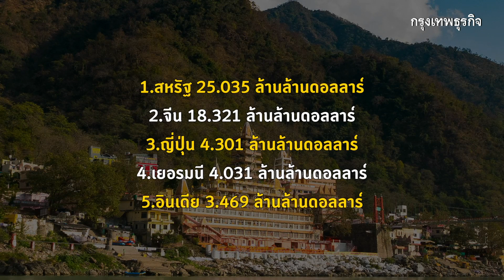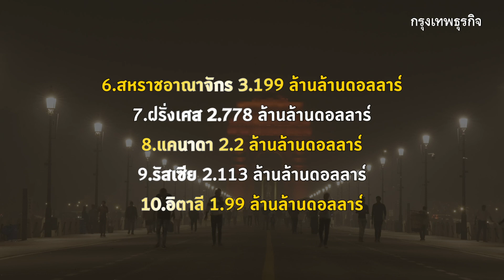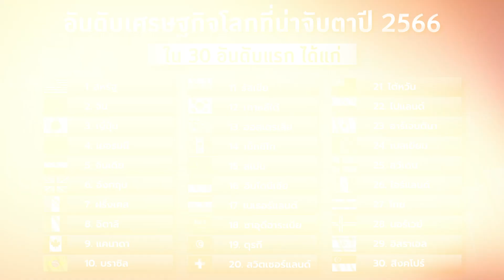เปิด 10 ประเทศเศรษฐกิจใหญ่ ติดอันดับโลก | กรุงเทพธุรกิจNEWS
องค์การสหประชาชาติ จัดอันดับเศรษฐกิจโลกปี 2023 ชี้อินเดียยังคงมีเศรษฐกิจที่เติบโตเร็วที่สุดในโลกปีนี้ หรืออยู่ที่ 5.8 ขณะที่ทั่วโลกเติบโตเฉลี่ยอยู่ที่ 1.9 แล้วประเทศไทยอยู่ในอันดับไหน